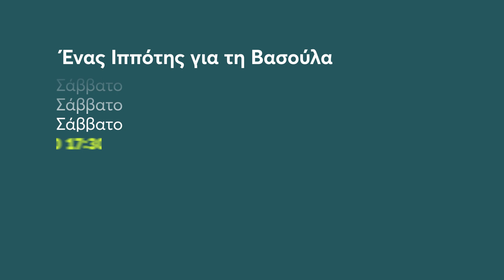MEGA Cinema: Ένας Ιππότης για τη Βασούλα | Σάββατο 27/11 17:30 (trailer)